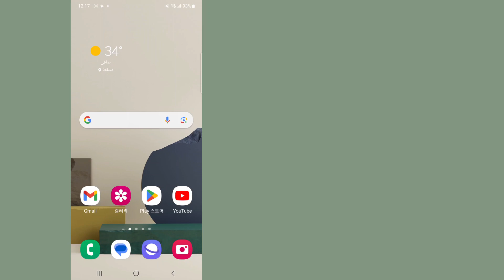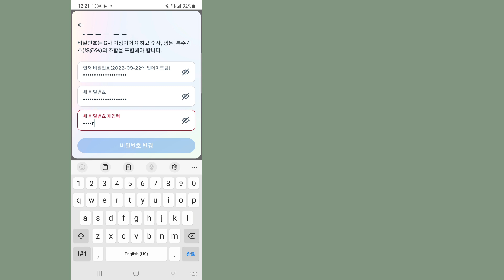Facebook 비밀번호 변경 방법(새 업데이트 후)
내 채널 솔루션 바구니에 오신 것을 환영합니다.

   이 비디오에서는 Facebook 비밀번호를 변경합니다.
   이 비디오가 도움이 되길 바랍니다.

   더 많은 동영상을 보려면 구독하고 종 모양 아이콘을 클릭하여 내 채널로 이동하세요 ||  질문이나 혼동이 있으시면 댓글로 알려주세요 ||

   ✶많은 "시청" 감사합니다
   ✶'좋아요'를 잊지 마세요.
   ✶"구독" 잊지마세요
   ✶친구 및 가족과 공유하세요.,,